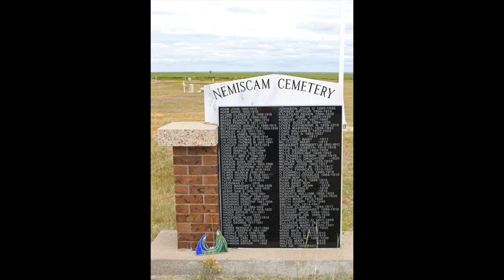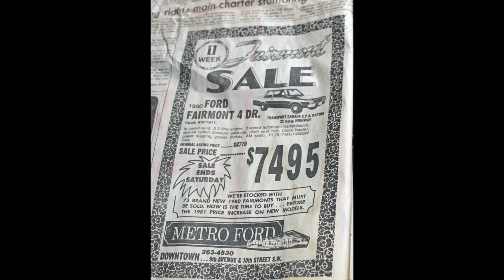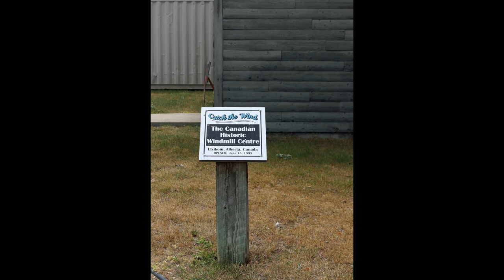Gail Shaw - Traveling the Red Coat Trail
The Red Coat Trail is a 1300 kilometre route that approximates the path taken in 1874 by the North West Mounted Police in their march west from Fort Dufferin to Fort Whoop-Up. The photos in this show take us long part of this route through some small and mostly abandoned towns in Southern Alberta.